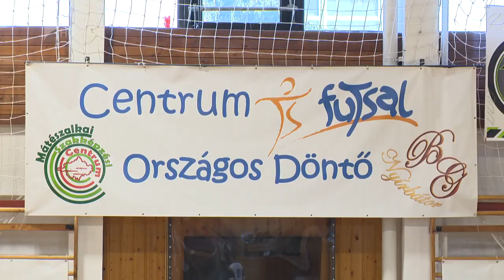Futsal döntő Nyírbátorban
Idén is megrendezték a Centrum Futsal versenyt, az országos döntőnek Nyírbátor adott otthont. A megmérettetésen a veszprémi Táncsics Mihály Technikum csapata lett az első. A második helyet a Pogányos csibészek fantázianevű budapesti együttes szerezte meg a berettyóújfalui Arany csapata előtt. A tornán tizenkét együttes lépett pályára.